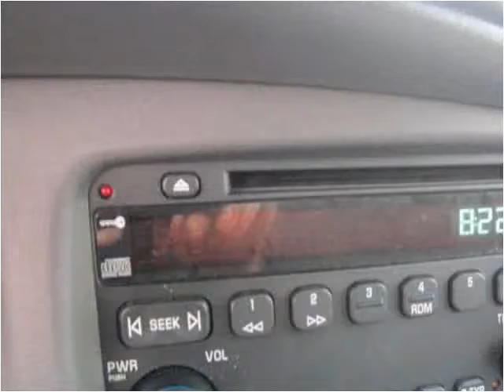2003 Buick LeSabre Used Cars Lawrence KS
This 2003 Buick LeSabre is available from Johnny I's Auto Sales.